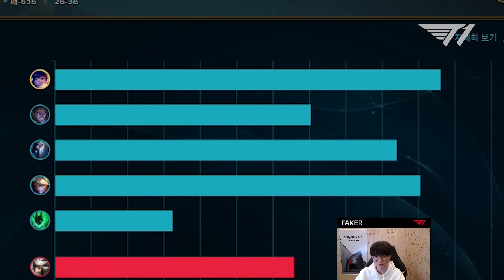Choo Choo! Faker's Nunu Mid Coming Through!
Faker is flexing on the rift with his new driver's license, causing mayhem everywhere. Where will he roll his snowball to today?

- T1 Upload Schedule:
▶Monday, Wednesday, Friday : Stream Highlights